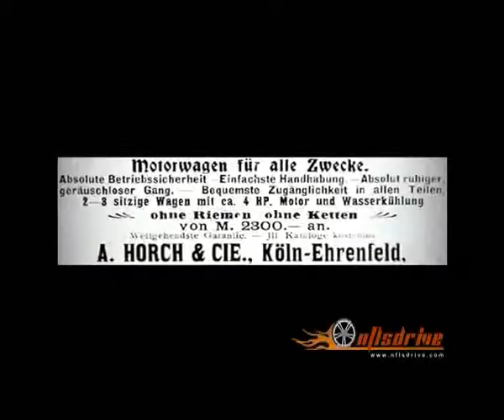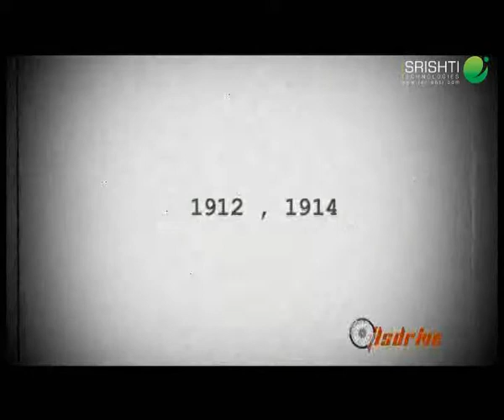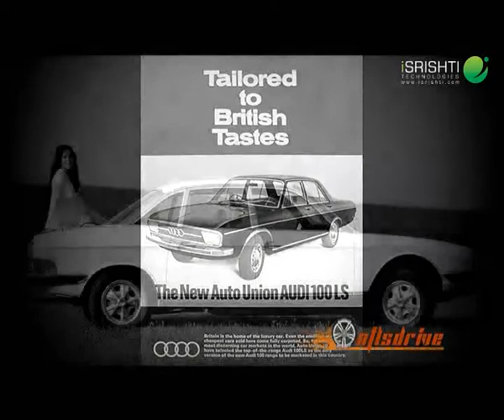C4Car Episode 6 (Part 2) - History of Audi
C4Car is a popular Car and Auto Show aired on the Malayalam channel -  Kairali TV every Saturday from 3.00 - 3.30 pm.
This video is from the 6th episode of the show and concerns with the History of Audi.
The show is hosted by Mr. Noufal Ahammed is produced by nflsdrive.com.